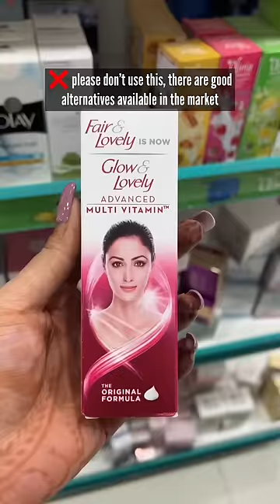Local Pharmacy skincare picks